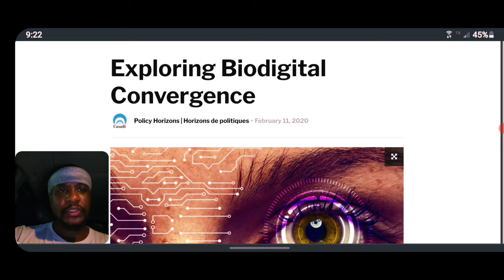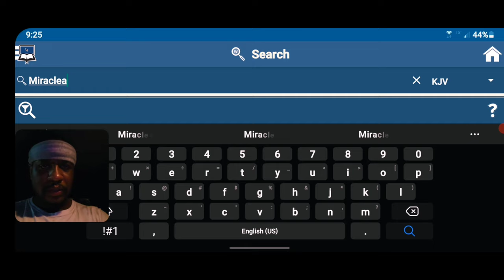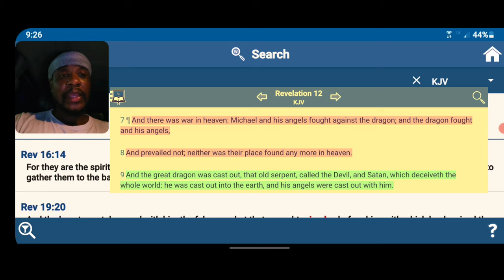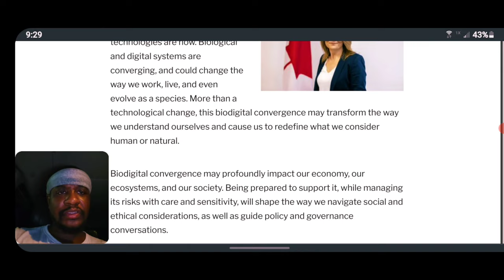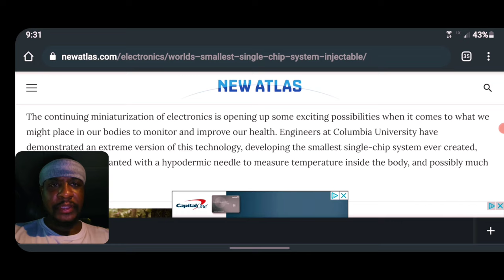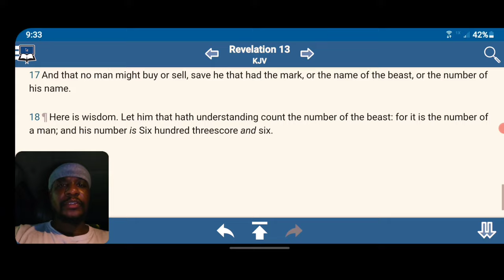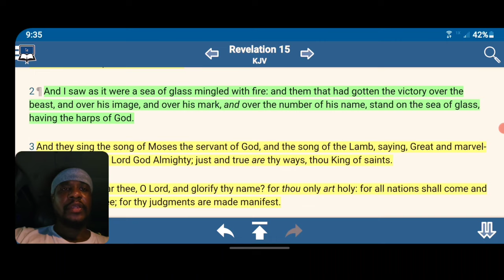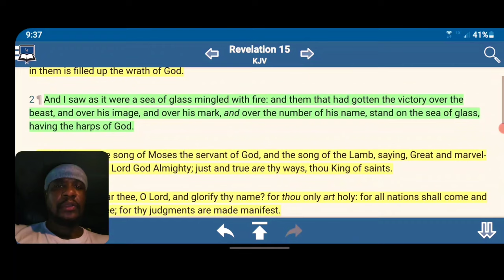World's Smallest Single-Chip 💺 System Can Be Injected Into The Body